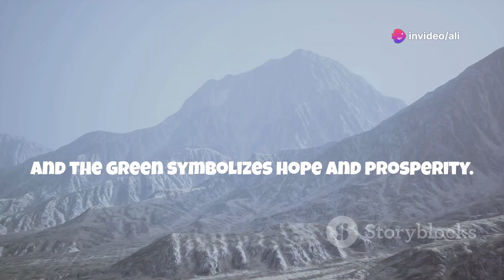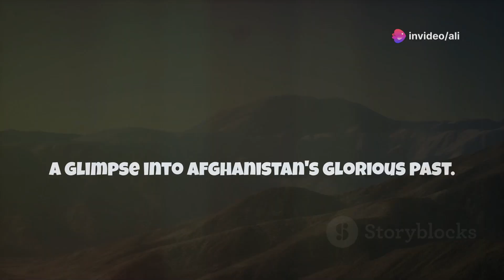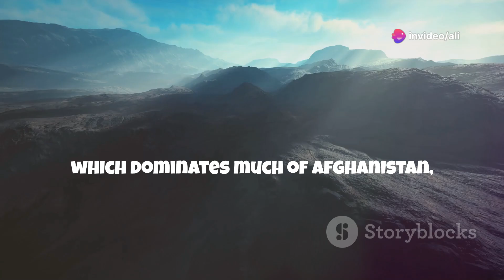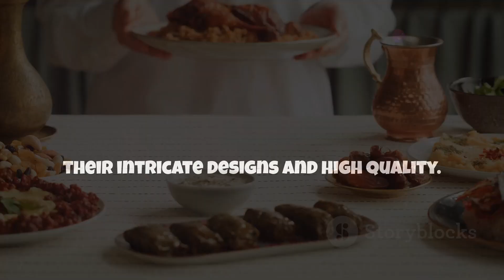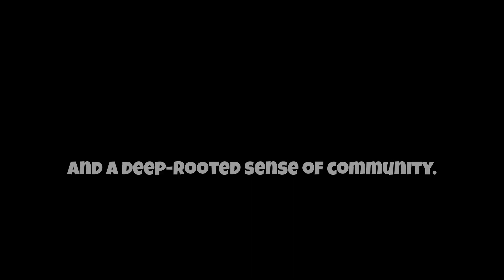Discover Afghanistan: Historical & Beautiful Places by MrFahli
Explore the rich tapestry of Afghanistan in this captivating video! 🌟 Discover the Afghan flag's powerful symbolism, and journey through its breathtaking landscapes from the Hindu Kush mountains to the vast deserts and lush valleys. Uncover the cultural fusion shaped by Persian, Turkic, and Indian influences, and learn about Afghanistan’s vital role on the ancient Silk Road. Delve into the historical significance of cities like Herat, Balkh, and Bamiyan, and experience the stunning beauty of Band-e Amir National Park and the Wakhan Corridor. Celebrate Afghan culture through its music, dance, and culinary delights like Kabuli Pulao, Mantu, and Ashak. Join us in appreciating a nation that has preserved its rich heritage against all odds.